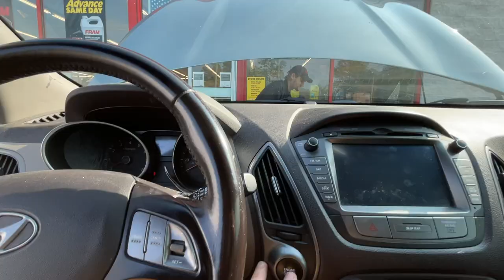my car battery died || daily vlog 013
well, I learned that car batteries are quite the wild cards as are most car parts.

also we tried a new enchilada dish. pretty good.

My gear:
camera | Sony a6500
drone | DJI Mavic Air 2
Bendy Tripod Thing
My main zoom lens [24-70]
My shorter lens [16-50]
GoPro Hero 5